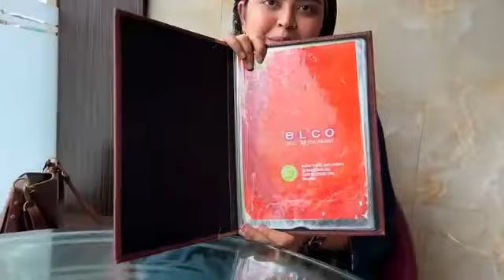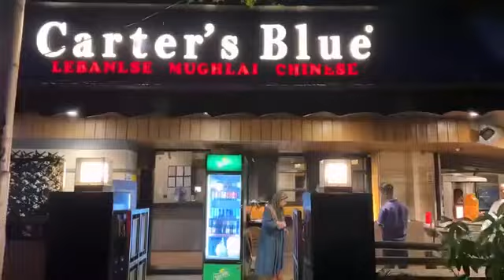Please like and subscribe 🙂